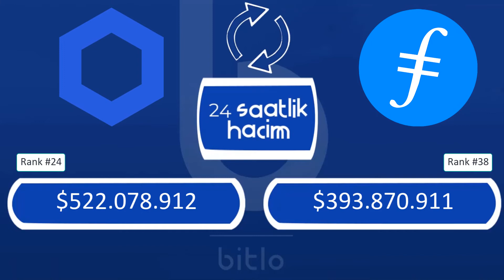Chainlink (LINK) vs Filecoin (FIL) Hangisi senin favorin?